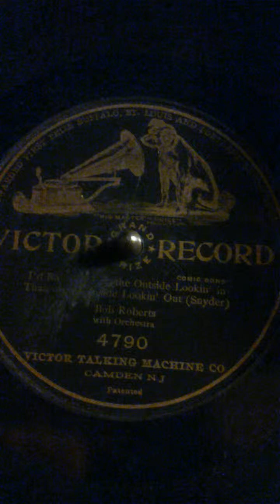I'd rather be on the Outside Lookin' in than on the Inside Lookin' Out (Snyder) - Bob Roberts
Bob Roberts with Orchestra - Victor Record 4790